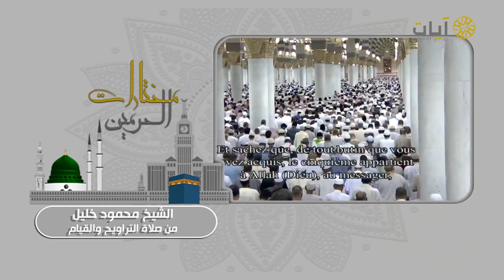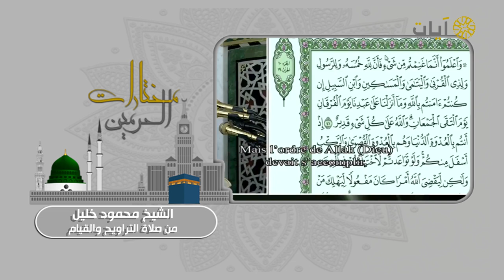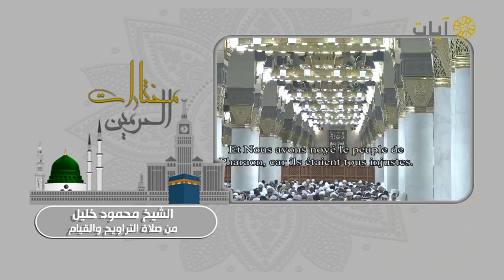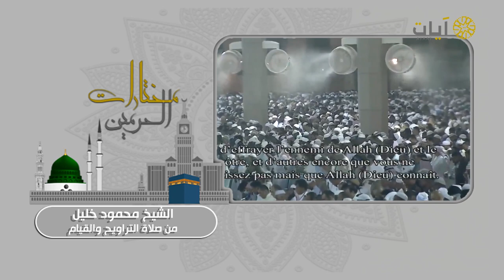تلاوة من سورة الأنفال للشيخ محمود خليل ( مختارات الحرمين )